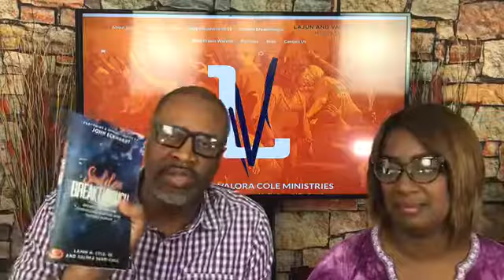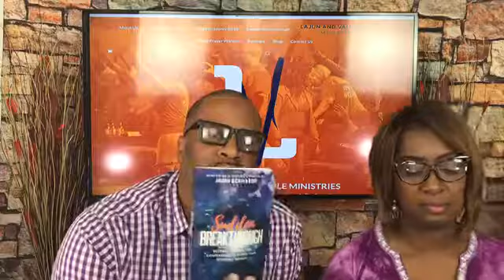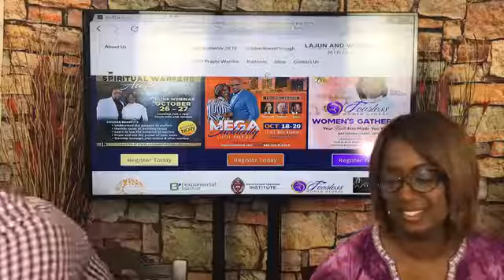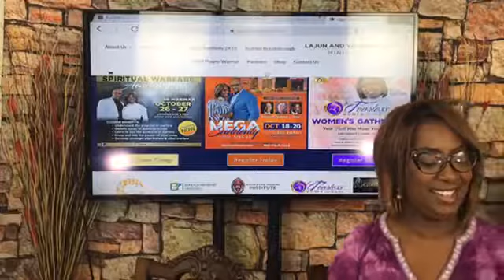Suddenly 1 God connection will catapult you into your next level 10 01_18|LaJun and Valora Cole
Suddenly 1 God connection will catapult you into your next leve